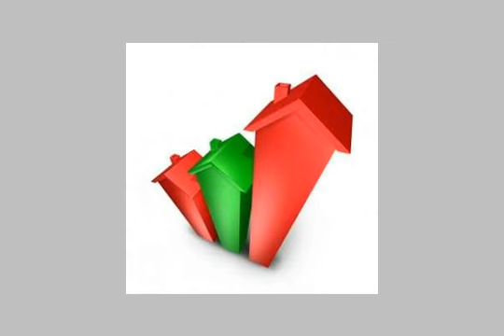Shop Or Showroom For Sale In Ibrahimia Alexandria - mlseg.com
- الابراهيميه - Egypt Real Estate |    Alexandria |    Ibrahimia |     Shop / Showroom For Sale